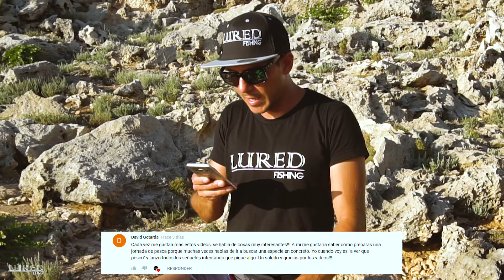¿Evitar ENREDOS en la LÍNEA? ¿Spinning NOCTURNO? | Lured Q&A #14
Vamos con un nuevo vídeo de preguntas y respuestas. Siempre dejáis preguntas interesantes, así que os animo a seguir haciéndolo, en los comentarios!!